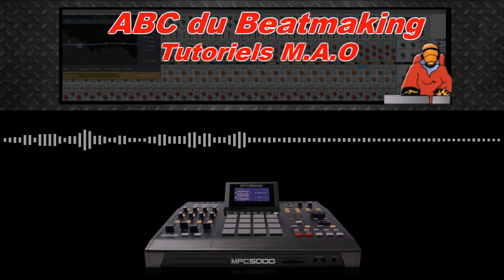ABC du Beatmaking instrumental " PIANO HIP-HOP "